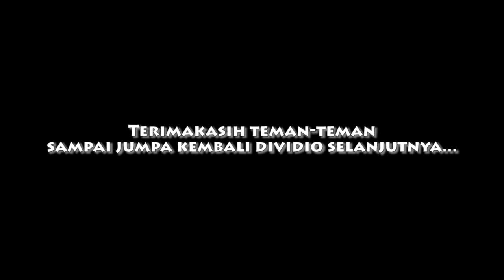BASKO PLAYGROUND [ VID2020 ]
Oke geng , kali ini Alara bermain di Playground Basko,vidio diambil dith 2020 dan baru kita uploud dith 2023 :D, seperti apa keseruanya momong anak :D , ikutin terus gengs :D

Jangan lupa SUBSSSSCRIBEEE gengs.

Salam
Dozy Hallucinations